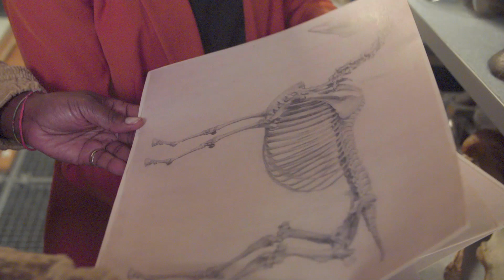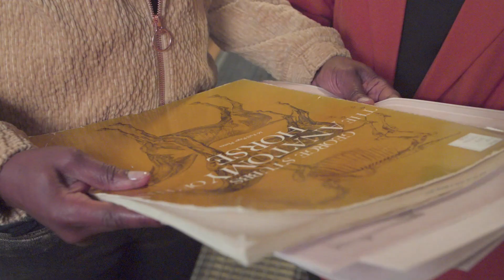George Stubbs - De obsessie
Aan het succes van George Stubbs lag een diepgravende studie van de anatomie van het paard ten grondslag. Door eigenhandig paarden te ontleden wist Stubbs hen op een ongekend levensechte wijze te schilderen.

Bioloog Janna Horjus vertelt alles over de paardenobsessie van George Stubbs en hoe te werk ging.